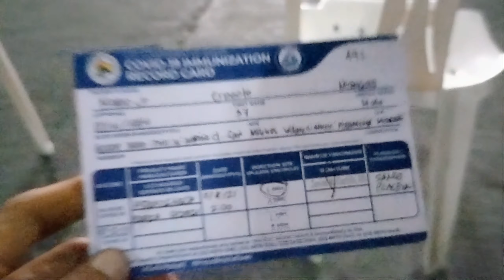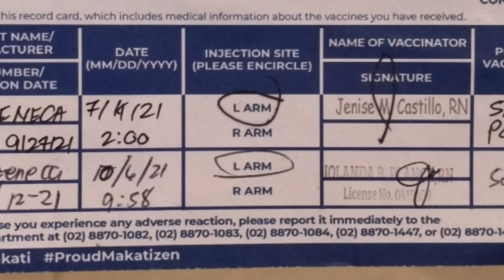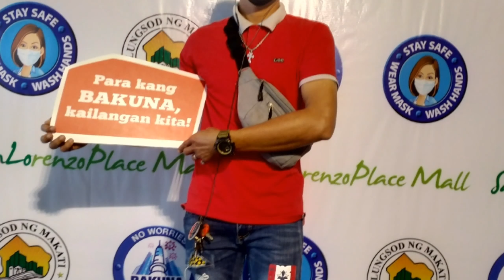FINALLY FULL VACCINATED 2021